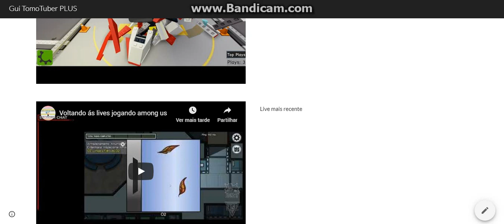Gui TomoTuber PLUS - Agora o youtube já não notifica (Link na descrição)